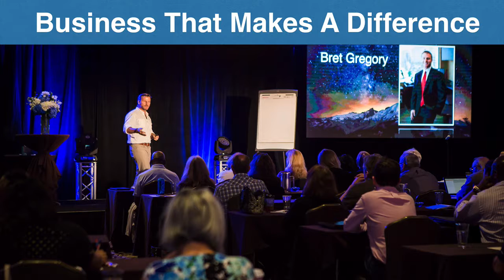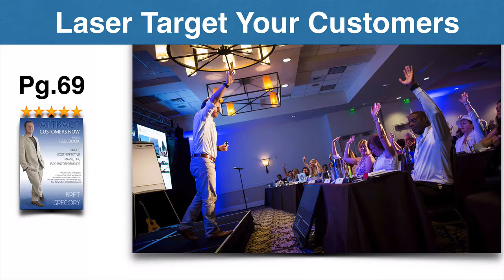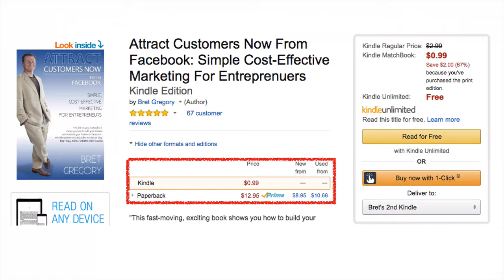Book Launch Sales Video